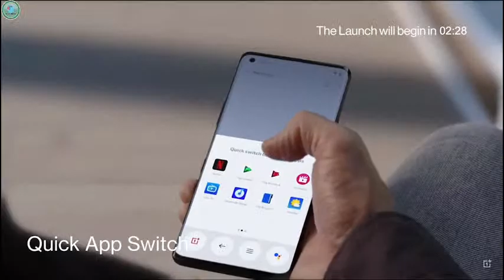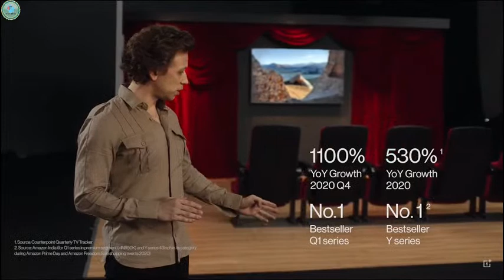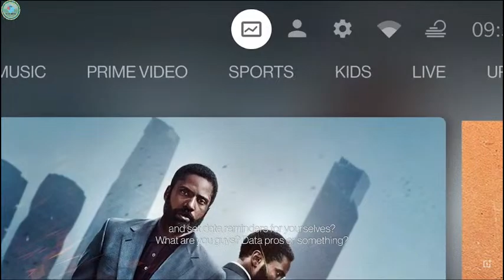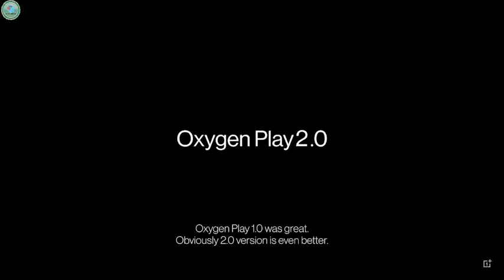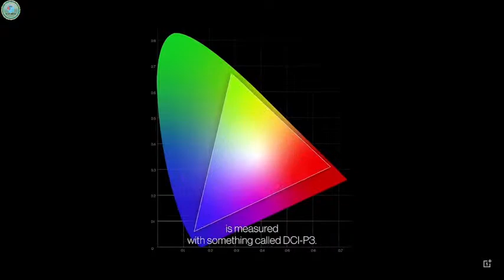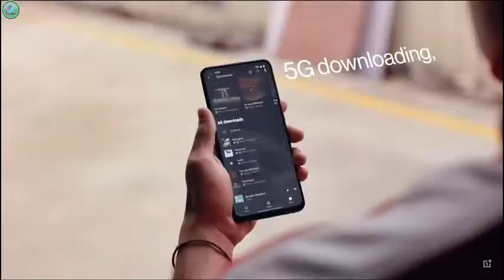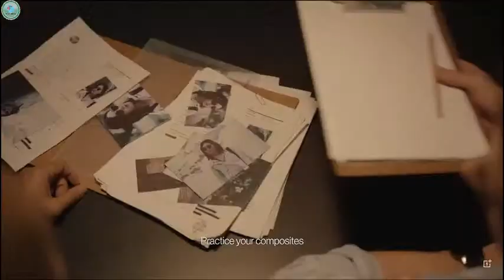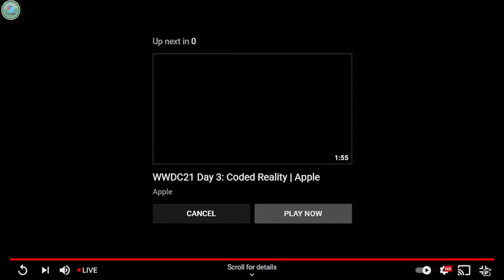OnePlus Summer Launch Event | OnePlus Nord CE 5G & OnePlus TV U1S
OnePlus Summer Launch Event | OnePlus TV U1S & OnePlus Nord CE 5G

Price   OnePlus Nord Ce
        ₹22,999 (6GB + 128GB)